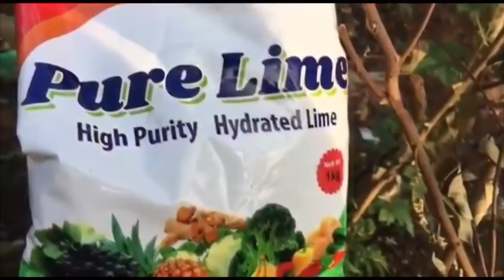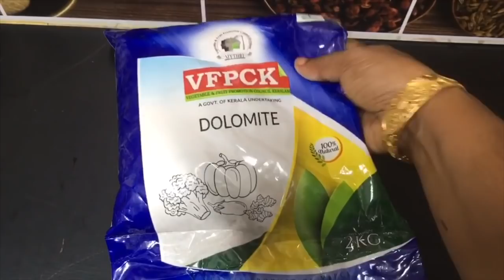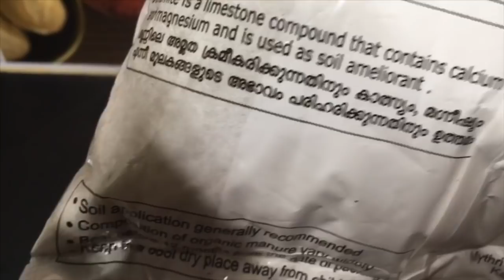ഇതിത്രെ സിംപിൾ ആയിരുന്നോ | Kummayam making malayalam | Jaiva krishi tips malayalam adukkalathottam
വളരെ എളുപ്പത്തിൽ കുമ്മായം നമുക്ക് എങ്ങിനെ ഉണ്ടാക്കി എടുക്കാം എന്നതാണ് ഈ വിഡിയോയിൽ കാണിക്കുന്നത്. എല്ലാവർക്കും ഉപകാരപ്പെടുമെന്നു പ്രതീക്ഷിക്കുന്നു.

Kummayam making malayalam. Jaiva krishi tips malayalam adukkalathottam.